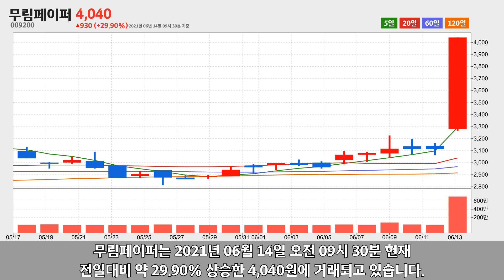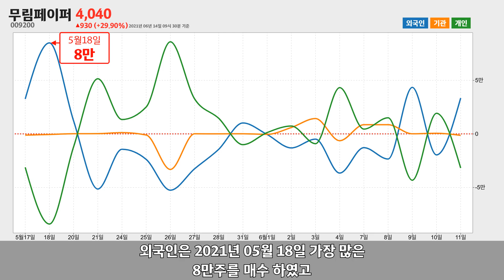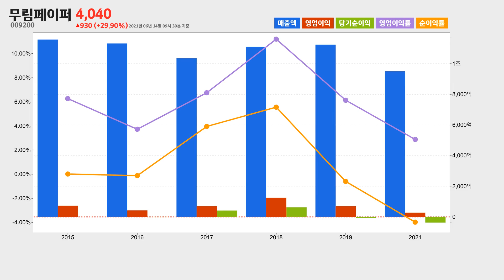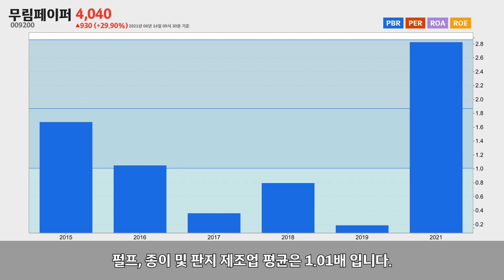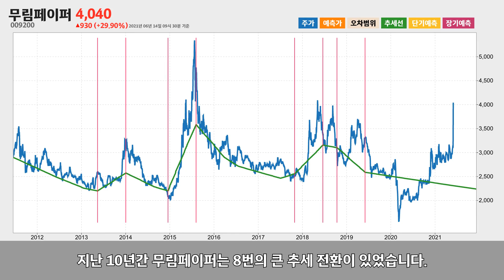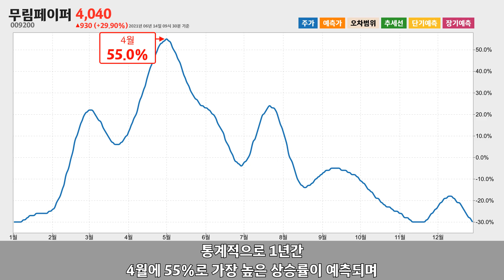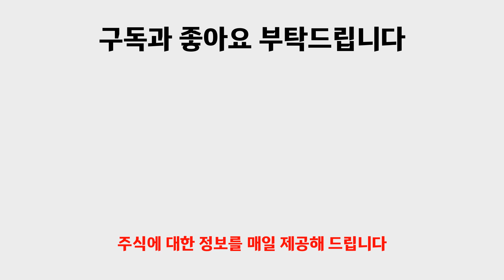무림페이퍼 주가분석009200 2021년 06월 14일기준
무림페이퍼는 경상남도 진주시 에 위치한 펄프, 종이 및 판지 제조업체 입니다.
무림페이퍼는 2021년 06월 14일 오전 09시 30분 현재